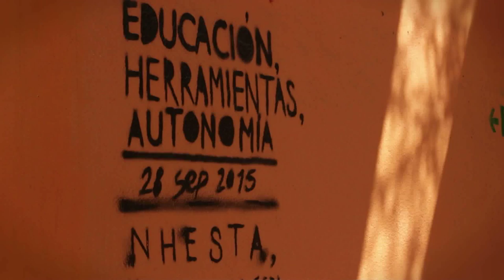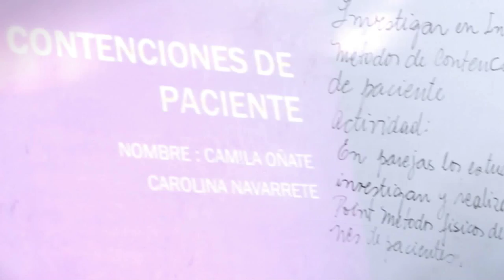Liceo Elvira Brady Maldonado - Reportaje - San Bernardo